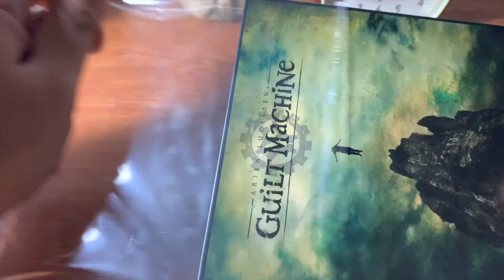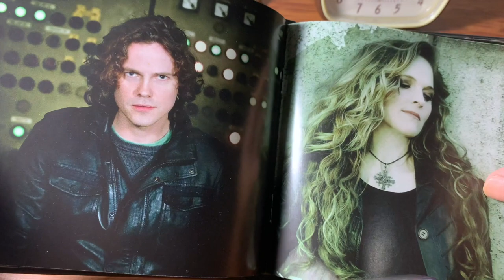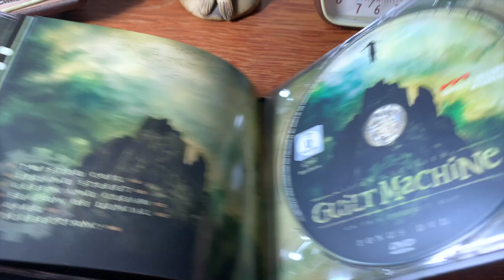Audiorama Unboxing: Guilt Machine - On This Perfect Day (Digibook)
Unboxing of the limited digibook edition of "On This Perfect Day", by Guilt Machine.

Playing in the background is "Twisted Coil", from the very same artist and album. (No copyrights infringement intended).